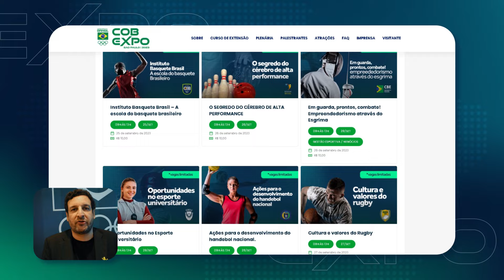Convidamos o diretor de marketing do COB - Comitê Olímpico do Brasil, Gustavo Herbetta.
A COB Expo surgiu da iniciativa de aproximar o público do esporte olímpico brasileiro. Um evento único, que vai reunir os grandes nomes do cenário esportivo em um só lugar.

Convidamos o diretor de marketing do COB - Comitê Olímpico do Brasil, Gustavo Herbetta, para comentar um pouco sobre esse evento inédito.